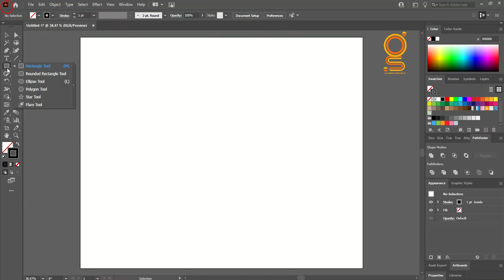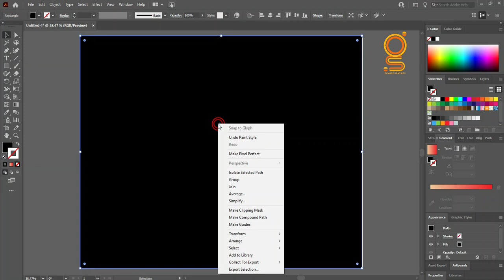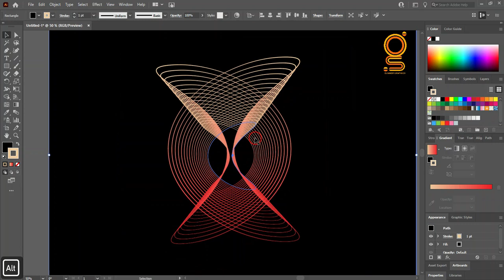How to design transform Distort with ellipse in Adobe Illustrator cc 2021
How to design transform Distort with an ellipse in Adobe Illustrator cc 2021
Hello and Welcome to the Adobe Illustrator Complete Course in Urdu. In this video you will learn the basics of Adobe Illustrator, I will be teaching basic workspace and using the Selection Tool on basic shapes. Today we will design transform Distort.